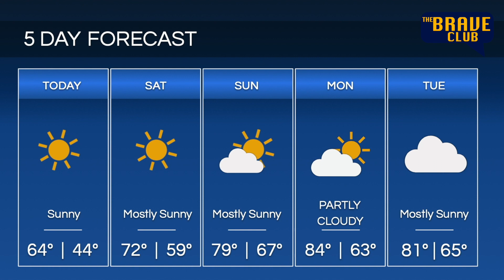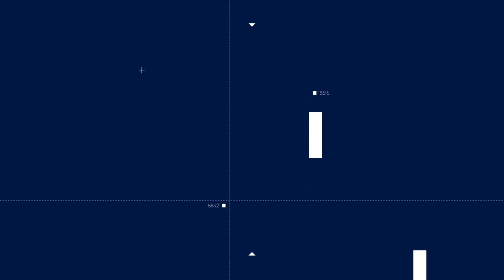The Brave Club: Episode 5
Sanford Middle School and Warrior Productions Present "The Brave Club" Episode: 5, Filmed 1.27.23